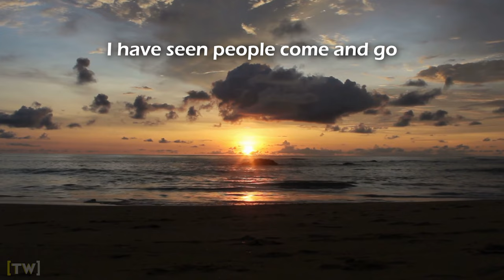Old - A Life Poem by Paul Laurence Dunbar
A life poem about old age and mortality written by Paul Laurence Dunbar (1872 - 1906). He was an American poet, novelist, and short-story writer of the late 19th and early 20th centuries. Born to parents who had been enslaved in Kentucky before the American Civil War, he began writing stories and verses when he was a child.

Read by Gman